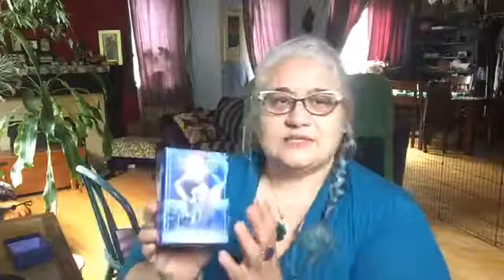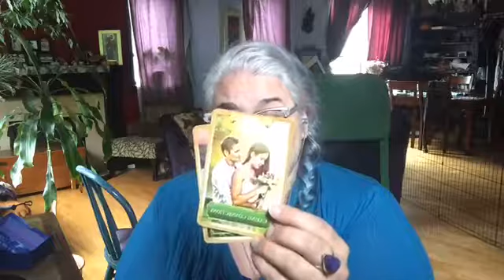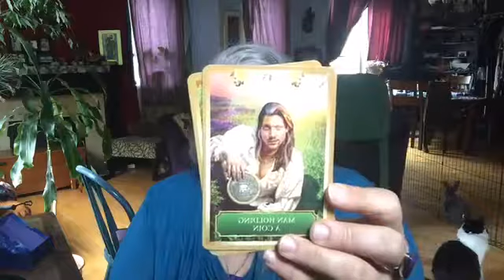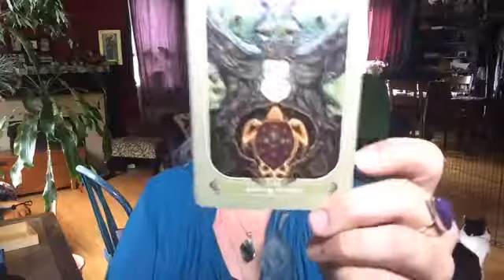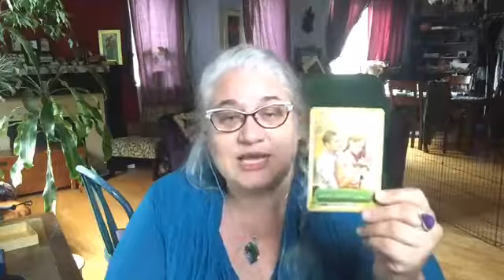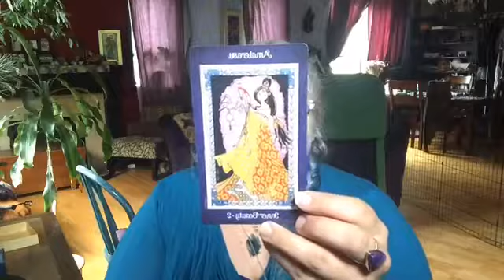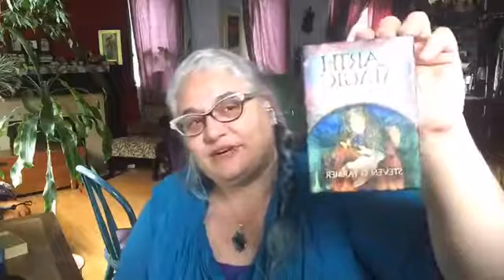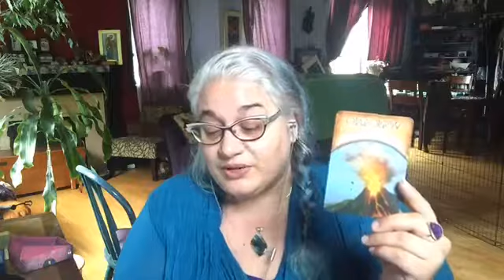Morning Oasis 06/08/2017 - Finding the Balance in the Inbetween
Today we talked about these energies and frequencies coming in right now, and how best to shift your perspectives to help you flow into the present. Our meditation was an invitation and a balancing of our energies. In today's show, we had our own Music by Kyle Devine!